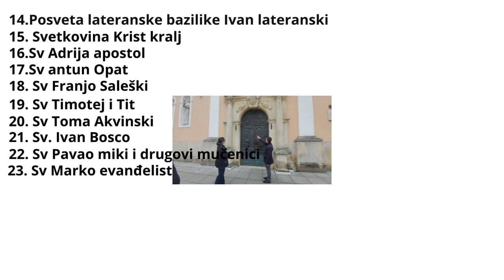Vlog do policiske akademije dan otvorenih vrata dio 1#ekoparljubav